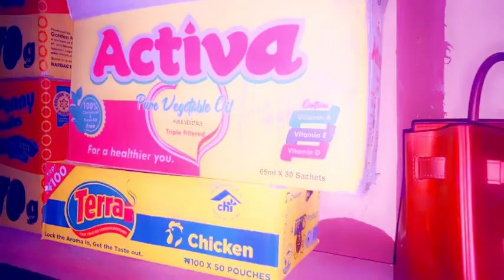kusamotu folakemi | foodstuffs and drinks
Just started and I pray God should enlarge it for me and I'll be happy if I win this sum of money .. i sell food stuffs at affordable price.